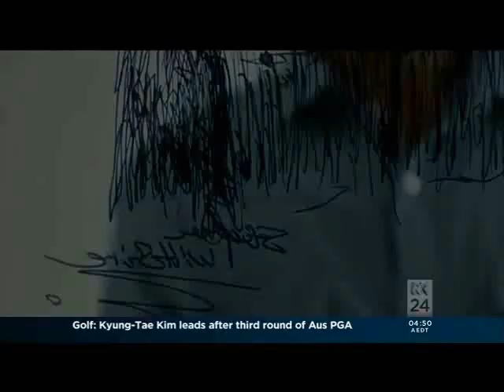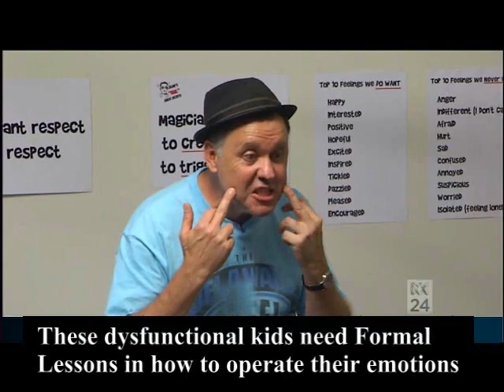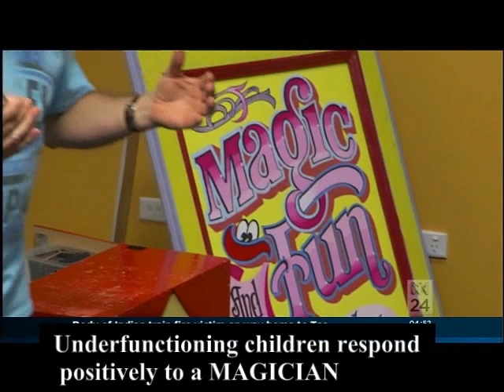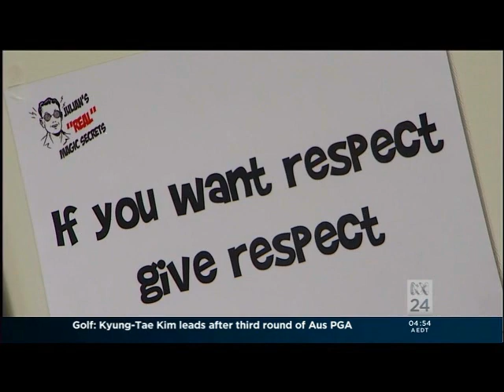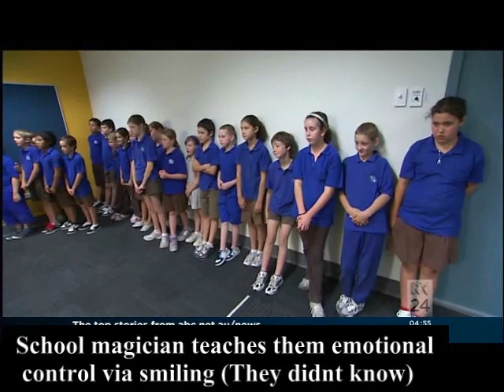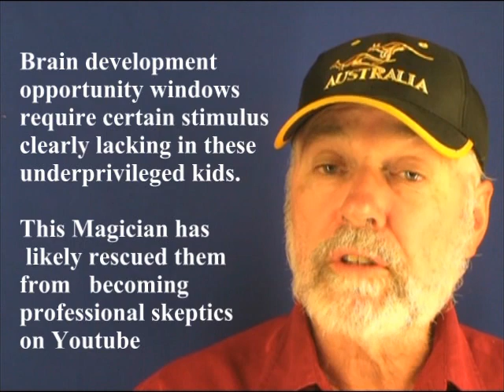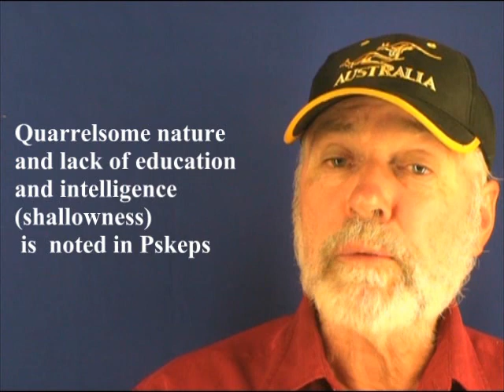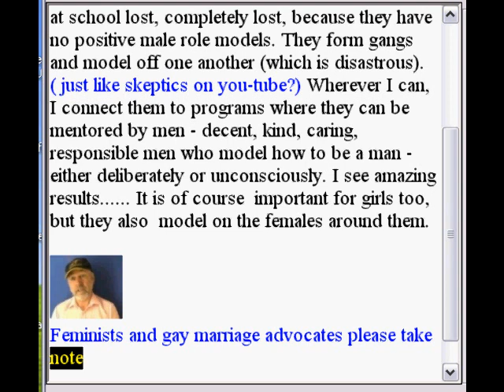Pseudoskeptics Surprise Discovery on how skeptics are produced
Skeptics are produced in childhood. The formula was discovered in a surprising situation.
Confirmed by a scientific study